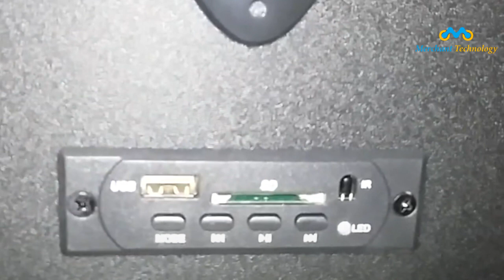অল্প মূল্যে দারুন একটি ম্পিকার | Xtreme hero speaker bd price 2023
Xtreme hero speaker bd price 2023 | অল্প মূল্যে দারুন একটি ম্পিকার | @Armin_Sowdagor how to hero speaker review মাল্টি মিডিয়া স্পিকার স্টাইলিশ লুকের সাব উফার স্পিকার। ভিডিওটি দেখা শেষ হলে লাইক দিতে ভুলবেন না।